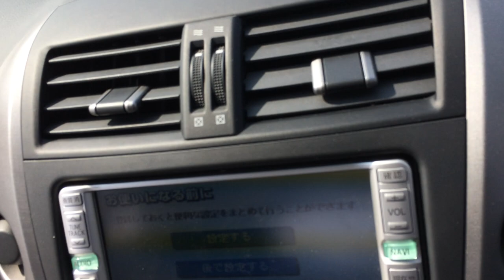RAV4 ACA36 2006year